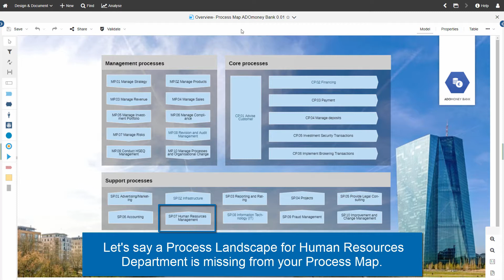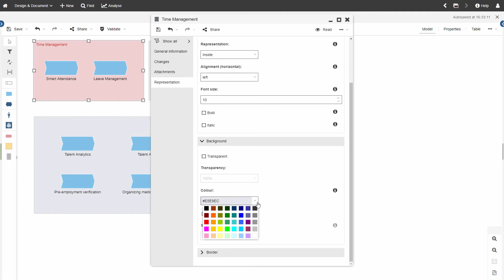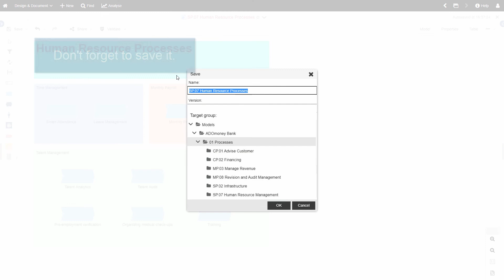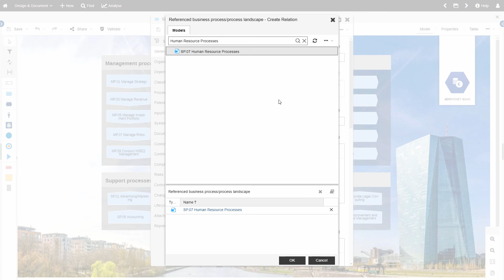How to make a process landscape for your department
Learn how to make the most of ADONIS with various support resources

00:00 Intro
00:07 Create a new Process Landscape
02:44 Link the model in your Process Map
03:34 Outro